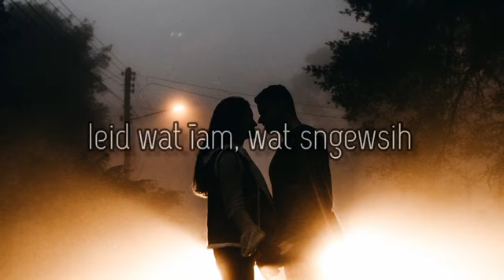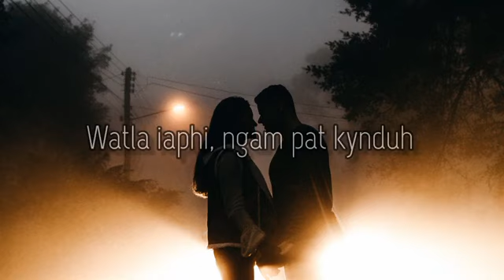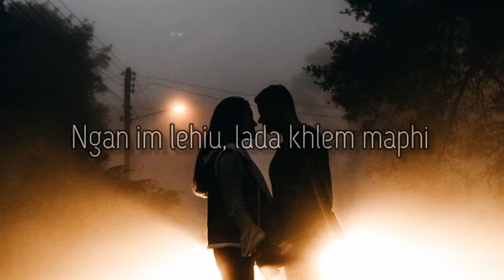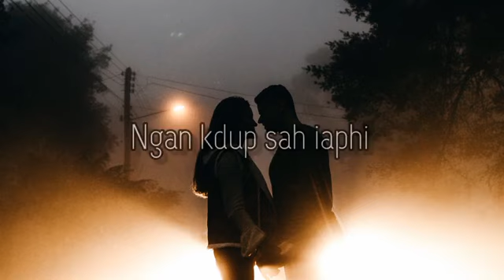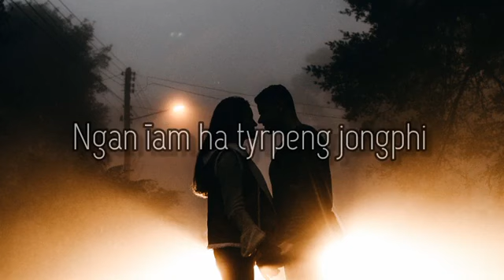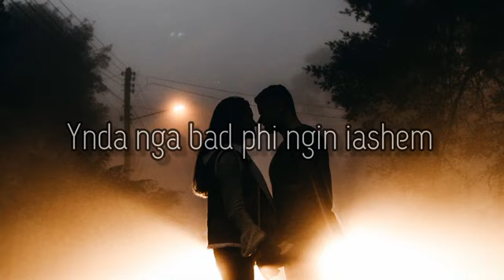haka ta ka sngi ..kk...🥰❤️😍.full music ..khasi.songs..